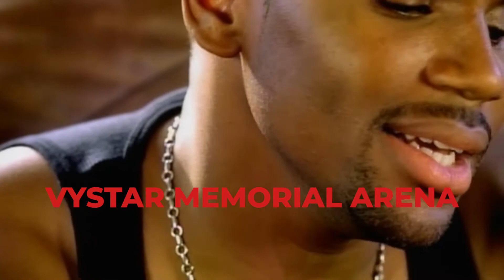Jammin Jay Produced Anthony Hamilton Artist 60 sec 933 the beat RENDER